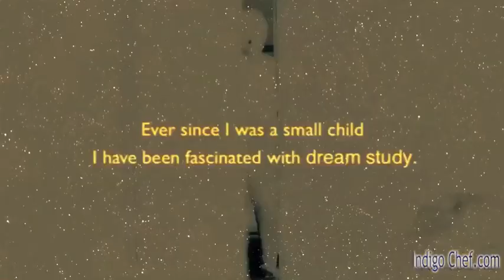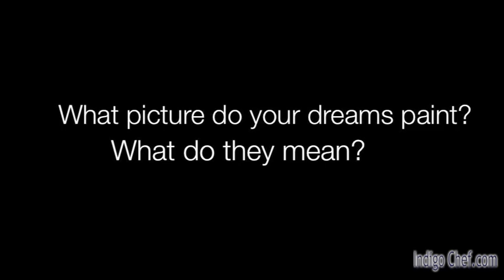Dream Glimpse Ep.3 (Nightmares part 1 Impact)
Nightmares Impact Episode 3 of the Indigo-Chef's original documentary series DREAM GLIMPSES explores the Impact Nightmares have in our lives.  Experts share how we can move from a nightmare victim to recontexturalizing them as gifts from the soul.  This is Part 1 or two parts.

Featuring Art Therapist Ann Sayer Wiseman, Mary Sarsheen, Artist Louise Makovsky, Teacher of Mind Daniel Condron, Medical Social Worker Karen Barnicki.

Dream Glimpses is an original series based upon the outtakes from THE DREAM MYSTERY, a documentary by 15-year-old film maker Hezekiah Condron.